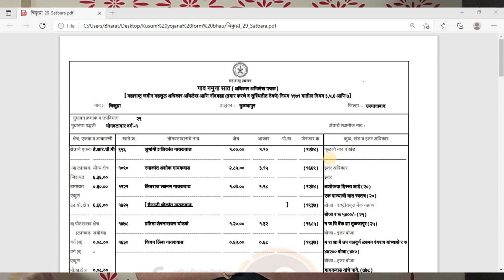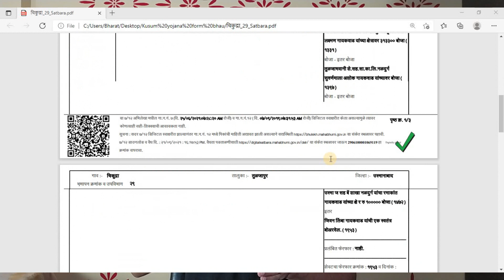सातबार्‍यावरिल ह्या दोन नवीन रकाण्याचा आर्थ काय आहे!!!